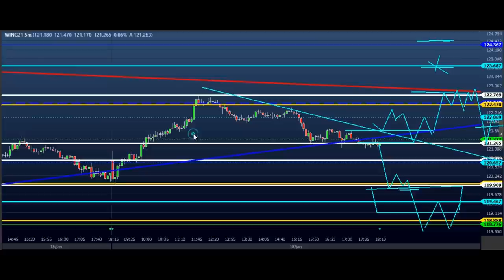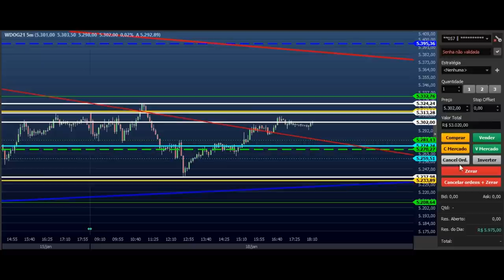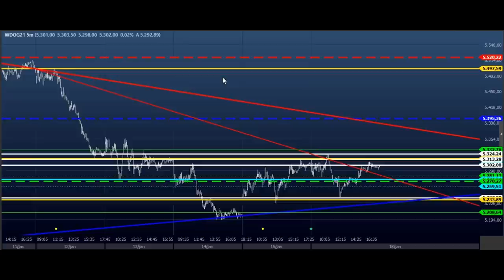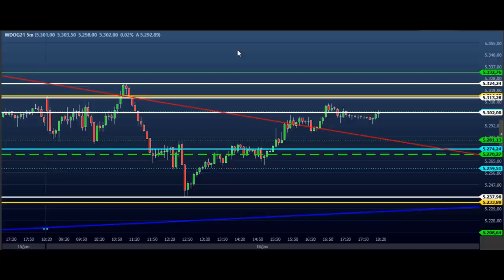ESTUDO DA BOLSA (DAY TRADE) Para o EAD do Dia 19/01 MINI ÍNDICE e DÓLAR (Price SHEIK Action)